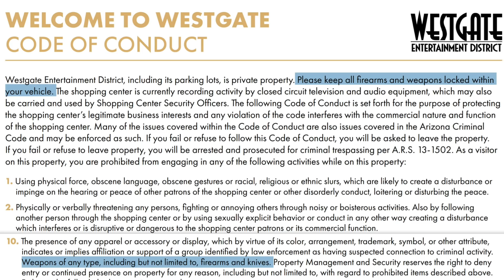KAREN wants to speak to the MANAGER of Pennsylvania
Karan aka Dr. Jennifer Rager-Kay wants to speak to the manager in PA.

► No More Transfers. Get Your OWN FFL.

««« DEALS »»»

««« JOHNNY'S SWAG »»»

««« SOCIAL MEDIA »»»

Canon EOS 70D
Rode Shotgun Mic
Magnus VT-4000 Tripod
Canon 24mm f/2.8 EFS Lens